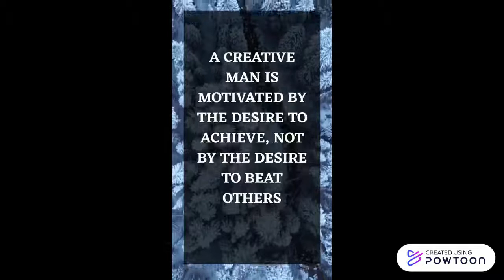six major positive emotions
The six major positive emotions
hope
faith
love
enthusiasm
romance
hope-- Created using Powtoon -- Free sign up -- Create animated videos and animated presentations for free.  PowToon is a free tool that allows you to develop cool animated clips and animated presentations for your website, office meeting, sales pitch, nonprofit fundraiser, product launch, video resume, or anything else you could use an animated explainer video. PowToon's animation templates help you create animated presentations and animated explainer videos from scratch.  Anyone can produce awesome animations quickly with PowToon, without the cost or hassle other professional animation services require.